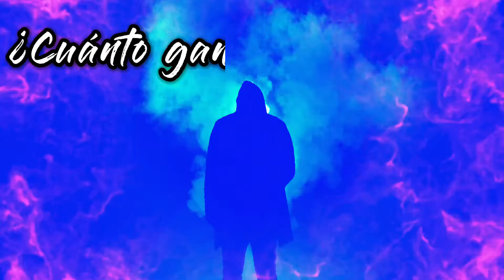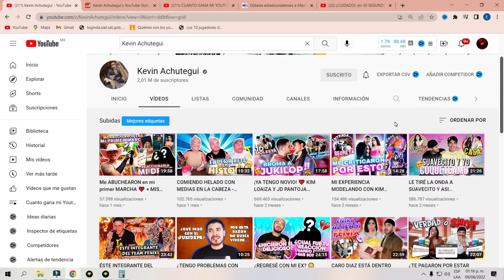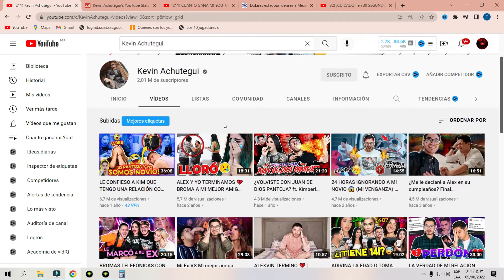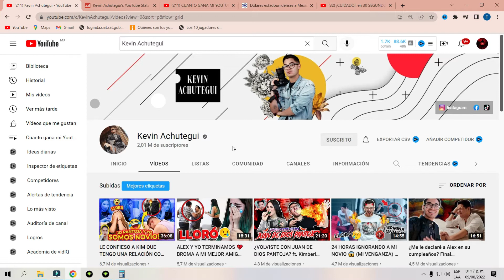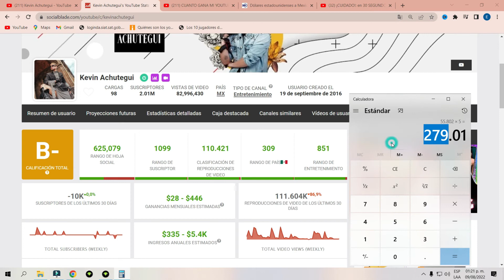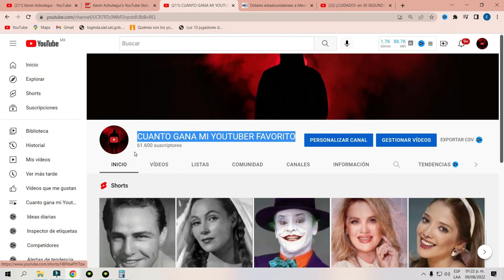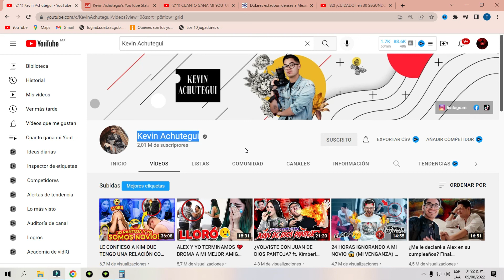✅🤑👉🔴CUANTO GANA KEVIN ACHUTEGUI EN YOUTUBE| kevinachutegui | CUANTO GANA MI YOUTUBER FAVORITO